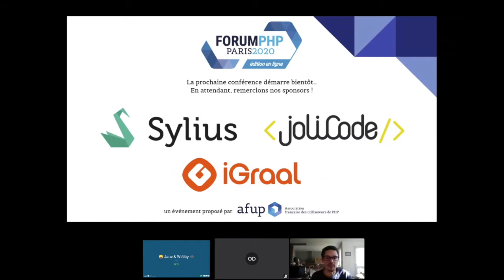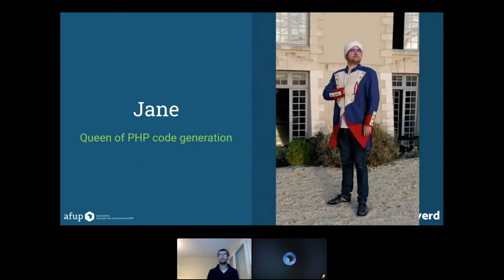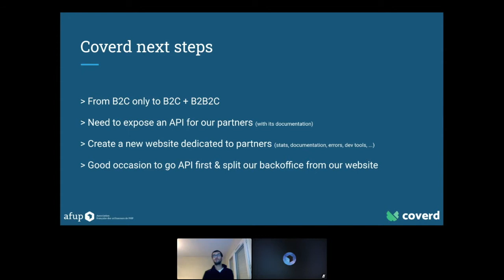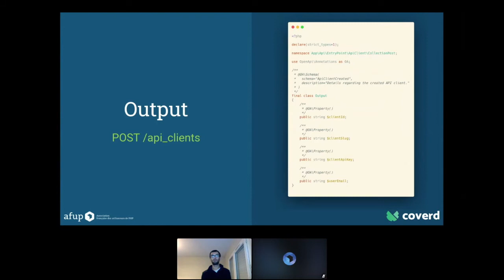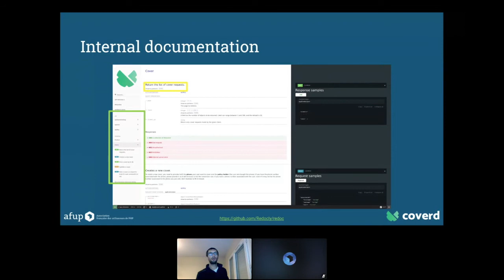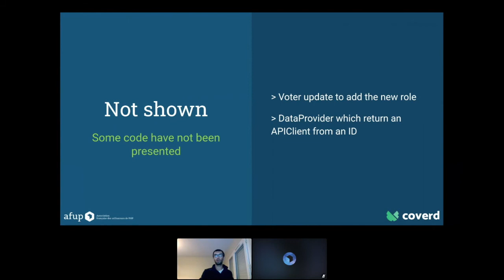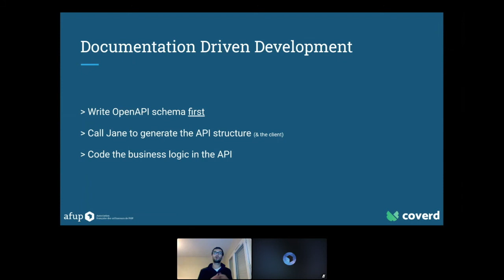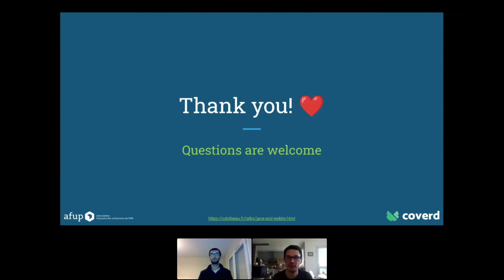Jane & Webby ou la vie de mes amies - Olivier DOLBEAU - Forum PHP 2020